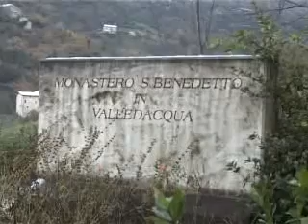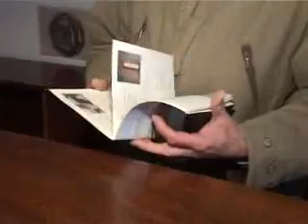Capodanno: arriva una proposta alternativa, il soggiorno spirituale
Capodanno: una valida alternativa per il Capodanno può essere il soggiorno spirituale. Siamo andati al Monastero di Valledacqua per saperne di più su questi pacchetti particolari.